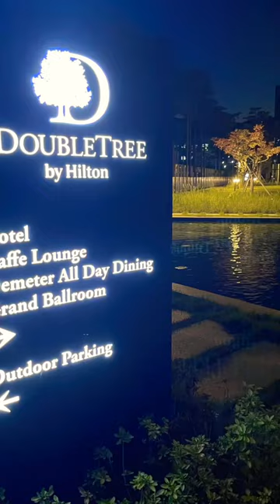DoubleTree by Hilton ❤️❤️❤️